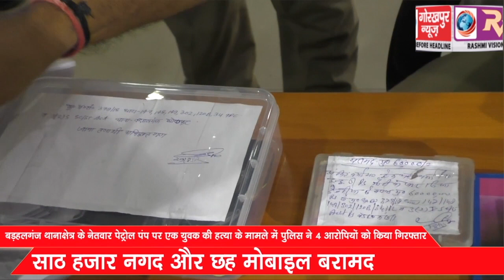बीते 23 अगस्त को बड़हलगंज थानाक्षेत्र के नेतवार पेट्रोल पंप पर एक युवक की हत्या के मामले में पुलिस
बीते 23 अगस्त को बड़हलगंज थानाक्षेत्र के नेतवार पेट्रोल पंप पर एक युवक की हत्या के मामले में पुलिस ने 4 आरोपियों को किया गिरफ्तार, साठ हजार नगद और छह मोबाइल बरामद